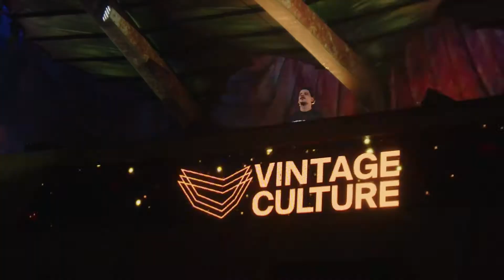Chris Lorenzo - California Dreamin (Vintage Culture Remix) ft. High Jinx (EDC 2021)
Chris Lorenzo "California Dreamin" ft. High Jinx | Vintage Culture Remix | EDC Las Vegas & Orlando | Original by The Mamas & the Papas 1965 | Dance